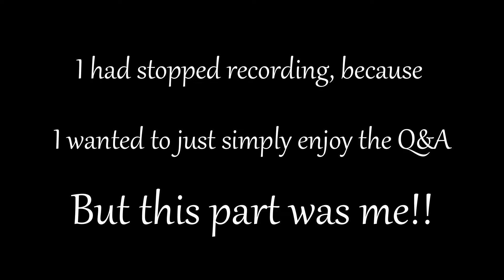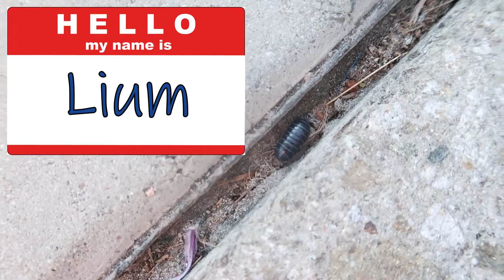VidCon Day Three || We Went to Some Q&As!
Waqaa, Hello, and Welcome! It's been a while, how ya been? Our last day at Vidcon, because there was other things planned.. fun things! But this was a wonderful time, met more awesome people!

QUYANA (Thank you), VIDCON!!